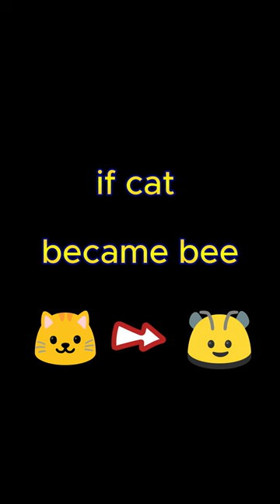Cat became Bee